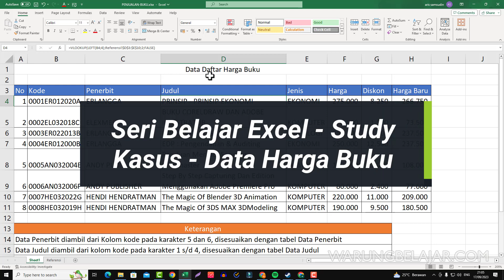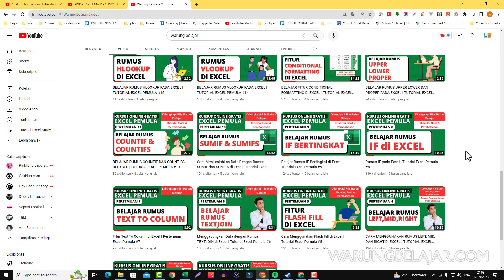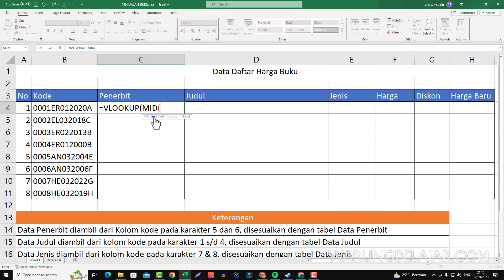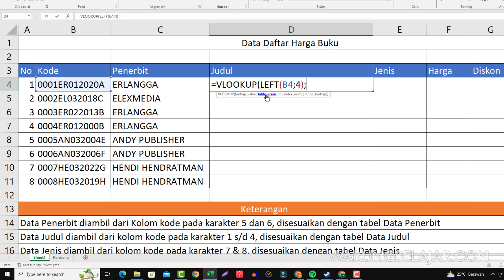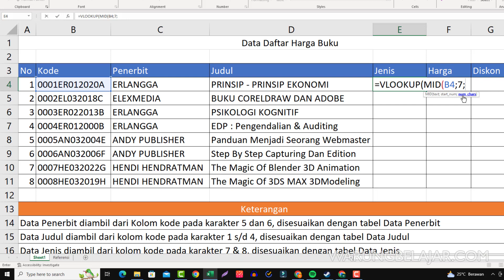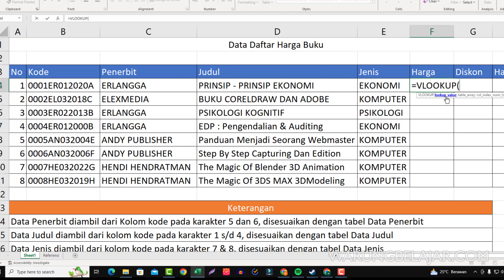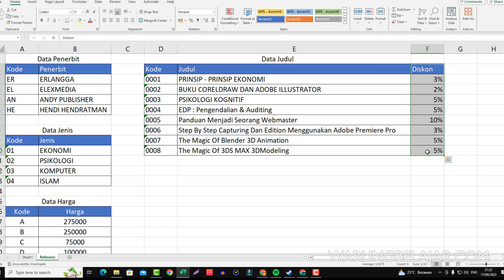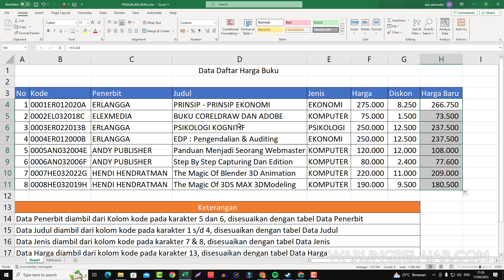SOAL TES EXCEL UNTUK ADMIN - DATA LAPORAN DAFTAR BUKU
Pada pertemuan kali ini kita akan belajar contoh soal tes excel untuk admin lagi, dengan study kasus membuat laporan daftar data buku

jadi buat kalian yang persiapan buat melamar kerja dengan posisi admin, bisa jadi soal tes excel untuk admin ini, bisa menjadi bahan belajar kalian

jadi kalian kalau ditugaskan membuat daftar data buku dengan melihat kode buku, bisa coba melihat tutorial ini